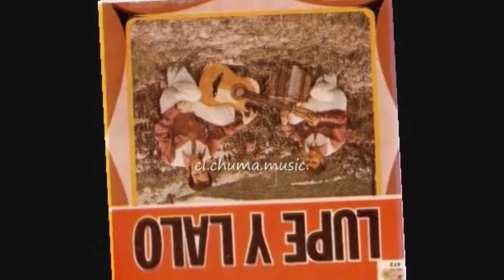Para Lucía - Lalo Mora Ep.1 T.2